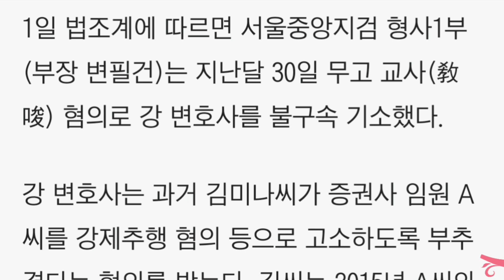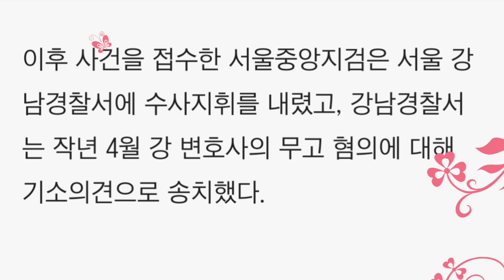“강용석, 도도맘에 허위고소 부추겨” 검찰, 무고 지시 혐의로 기소